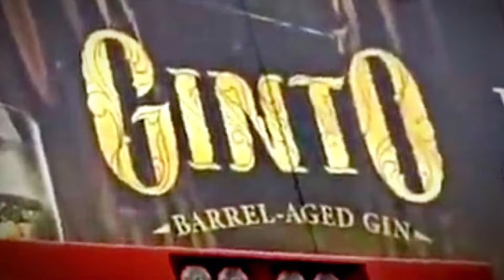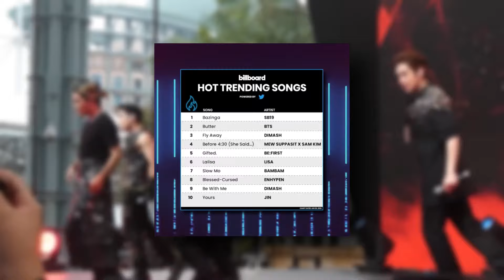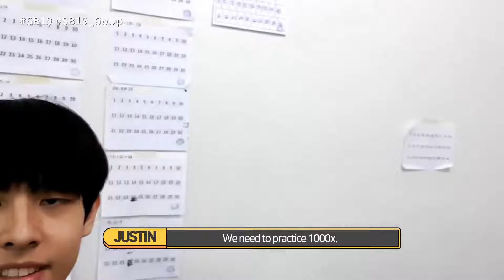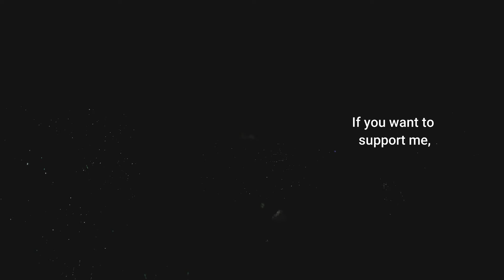SB19 Story Episode 5: Fate (goosebumps)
SB19's journey continues as we are about to enter the WYAT and Pagtatag Era. This video will make you question whether to believe in fate or strive to control it. 🔥🧢

I DON'T EARN MONEY FROM MOST OF MY VIDEOS BECAUSE I USE A LOT OF COPYRIGHTED SONGS. THANKS!

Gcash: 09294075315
Bank Transfer:
Bank Name: BDO
Account Name: Charles Edmond F. Tud-tud
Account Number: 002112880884